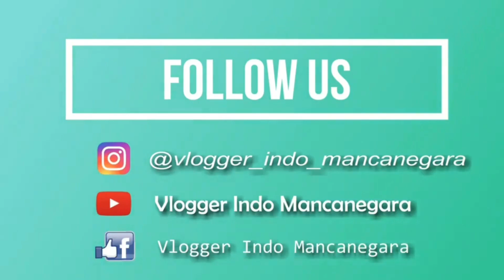DILEMA KAWIN CAMPUR DAN TINGGAL DI LUAR NEGERI, PILIH WNI ATAU WNA? (ENGLAND 🇬🇧)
Hi semuanya,,

Jumpa lagi 🙏🙏 video ini video collab dengan teman-teman VIM (bukan collab bulanan),, temanya mengenai status kewarganegaraan kita sebagai pelaku kawin campur dan tinggal di luar negeri, mau tetap jadi WNI atau pilih WNA? Pasti sangat menarik kan untuk disimak. So selamat menyimak 🙏😘 semoga bermanfaat.